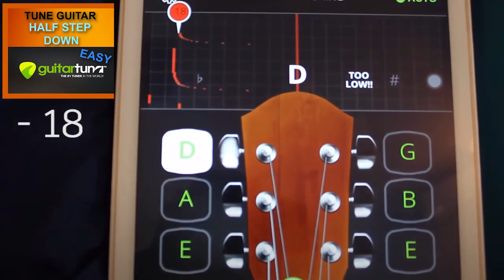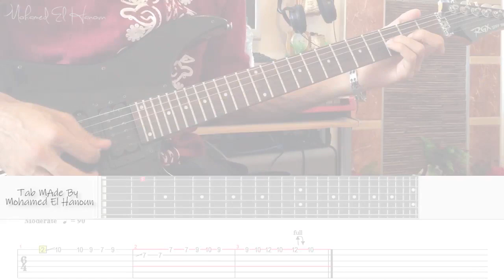Freeklane - lalla Mira Guitar Lesson Arpeggio - Solo Tabs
Freeklane - lalla Mira Guitar Lesson
Tabs Made By : Mohamed El Hanoun

Freeklane - lalla Mira